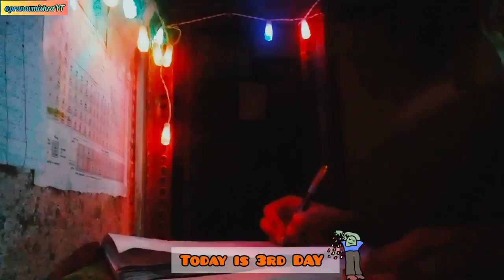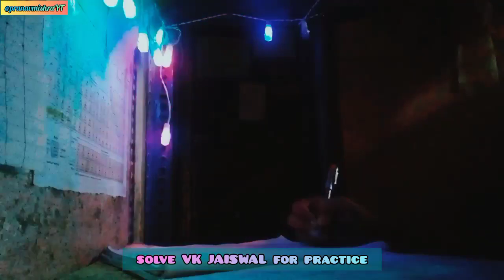A Day in the Life of JEE Aspirant : Morning Study Session || 3 AM Study Vlog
Radhe Radhe 🧡...

After so many days,I am able to arrange time for making this vlog hope you will like this.
I have tried to show only those things which I really do in the morning(other than नित्यकर्म 😂).
And Not the fake ones,as you may have seen in other vlogs like; मैं 30 min योगा karta hu,fir coffee बनाता हूं,,etc...

🔵 Aao Kuchh Baat kare 😉